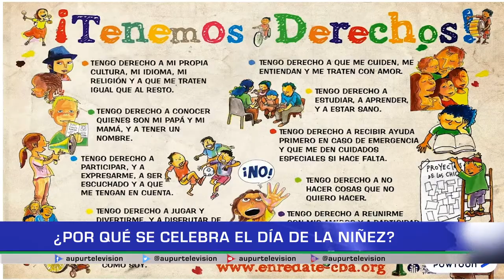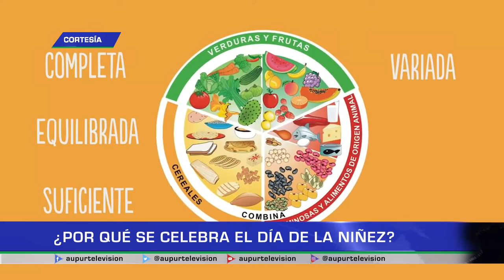¿Por qué se celebra el día de la niñez?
El día de la niñez surgió al ver las secuelas que estaba dejando la guerra en los más pequeños. A continuación, veamos un poco sobre el nacimiento de esta fecha y el por qué es fundamental recordar constantemente la importancia de que a los más pequeños se le exijan sus deberes y se les garantice el cumplimiento de sus derechos.